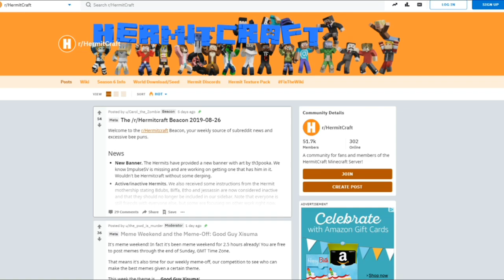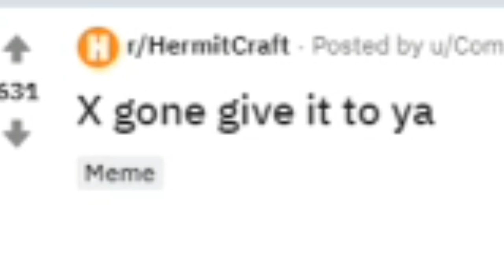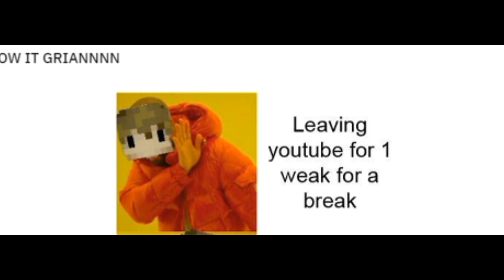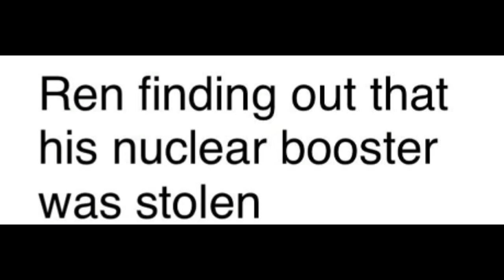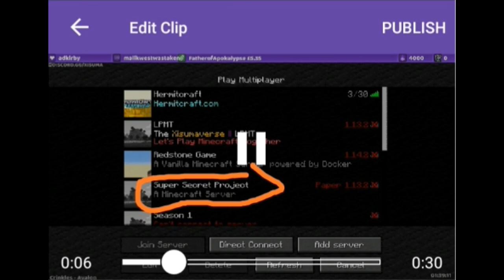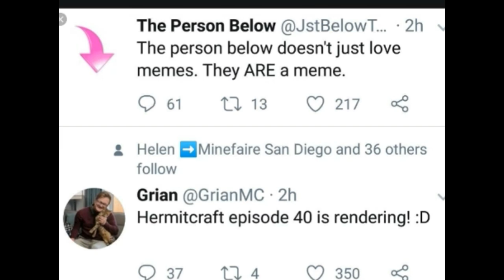HermitCraft Memes Part 2